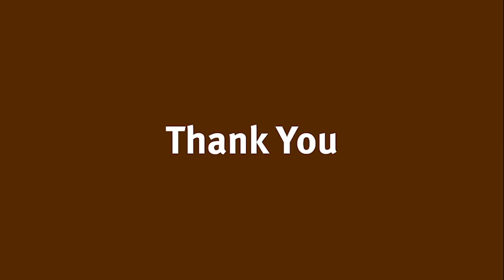The Center for Avian Health in the Galapagos Islands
Award-winning conservation.

The World Association of Zoos and Aquariums (WAZA) has awarded the Saint Louis Zoo WildCare Institute with the WAZA conservation award for the Center for Avian Health in the Galápagos Islands!

The Center for Avian Health in the Galápagos Islands studies the health of the unique birds in the Galápagos to prevent their extinction from diseases and trains Ecuadorian scientists and rangers to recognize and test for diseases. The relatively sheltered Pacific environment that “protects” these birds also makes them immunologically naïve and vulnerable to introduced pathogens. The Saint Louis Zoo, University of Missouri-St. Louis and other organizations work together to help recognize this risk and have established an “early warning system” based on long-term disease monitoring of Galápagos birds to prevent the spread of avian diseases.

This award is granted to an institution in the WAZA network for its outstanding, comprehensive conservation program with clear goals and excellent conservation outcomes. We are honored to be recognized for this award. Learn more about the program, shown here, which was presented during the WAZA annual conference.